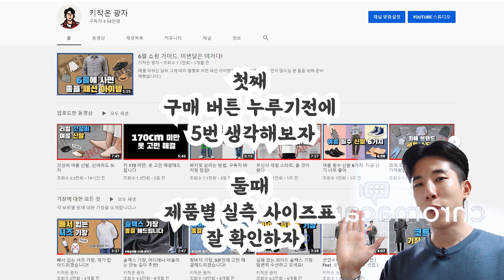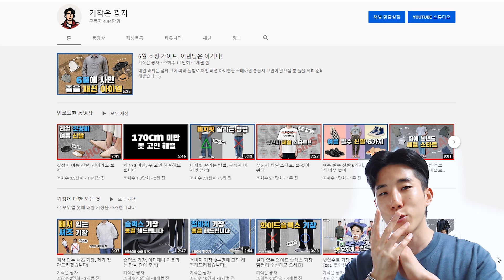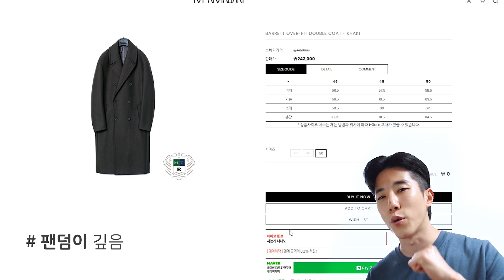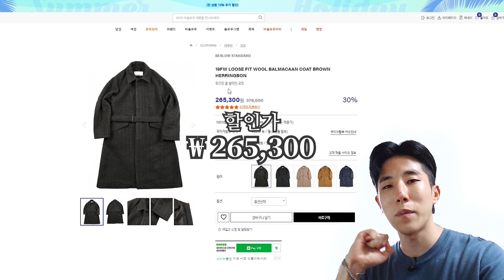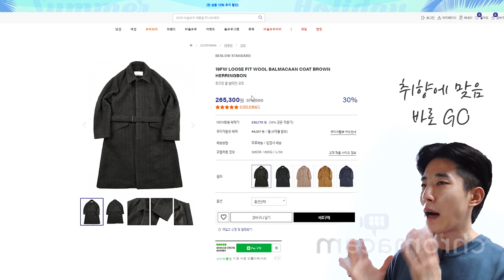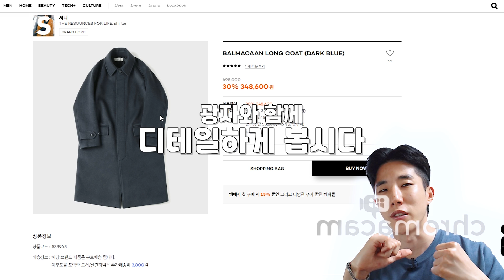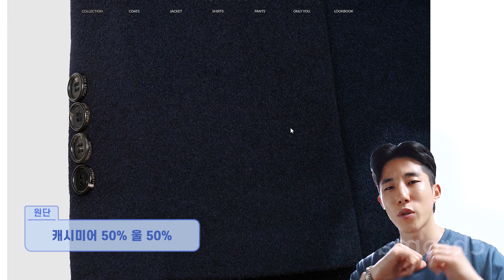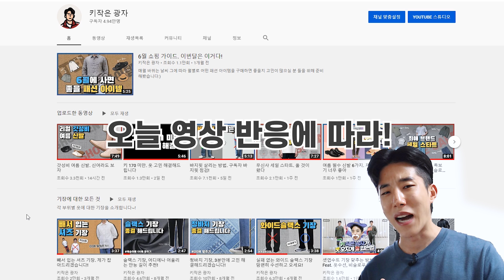후려치는 역시즌 코트. 겨울 싸게 가자!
- 역시즌 코트 추천해주세요.
댓글이 저를 움직이게 만들었습니다!

겨울 합리적이게 보내고 싶으시다면
역시즌 쇼핑 노려보시면 좋을 것 같네요:)